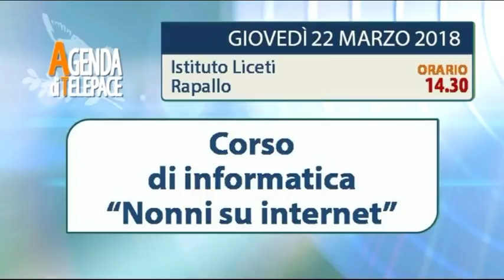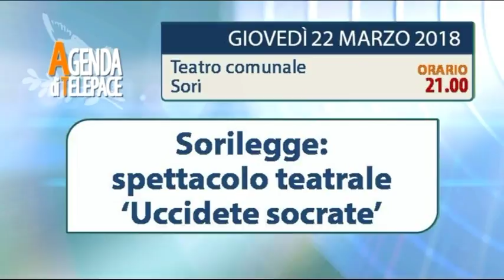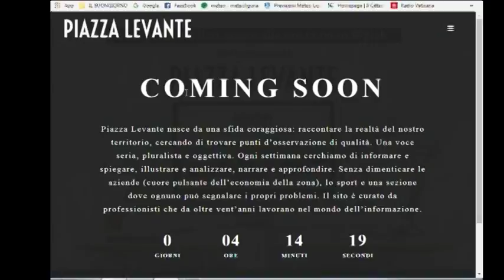TiGullioggi edizione del 21 marzo 2018